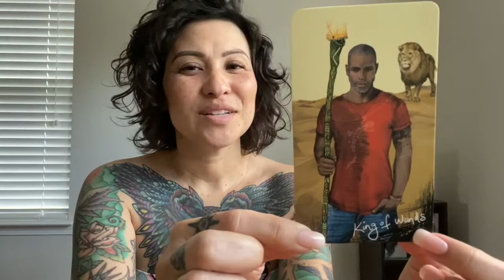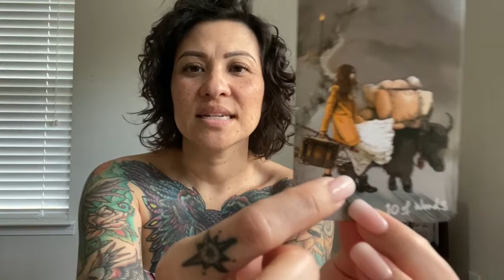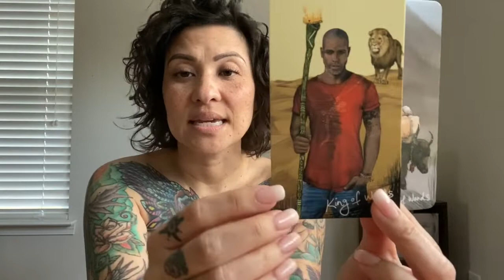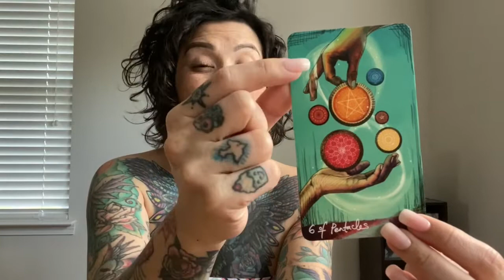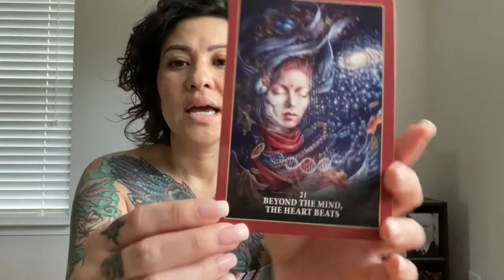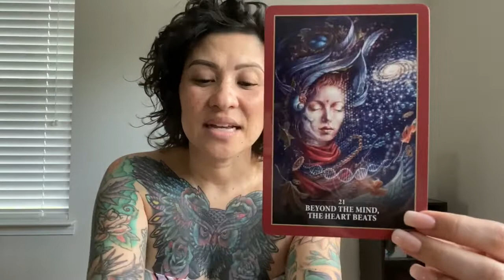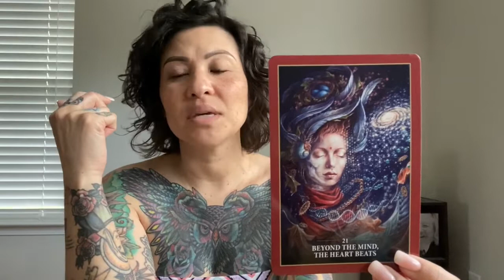NEW MOON IN ARIES - Reading for Virgo - 24/25 March 2020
Hi Virgo - enjoy your New Moon in Aries reading!

March Monthly Card Reading Special:
6 Card Spring Reading
2 cards for March
2 cards for April
2 cards for May
Your choice of oracle or tarot!
Check out the link for details:
theconnectionjunkie.square.site/shop/card-readings/2